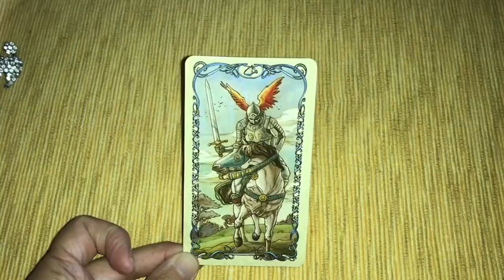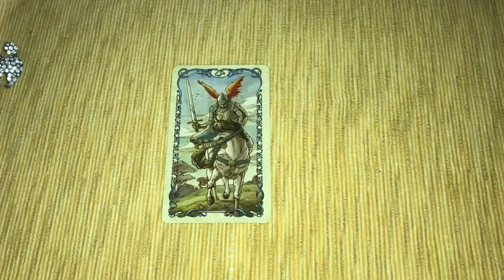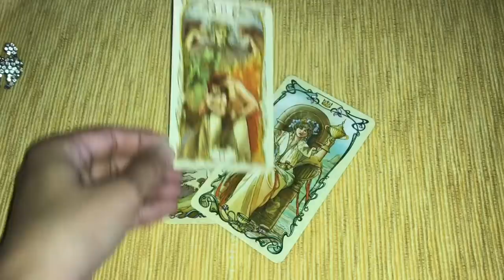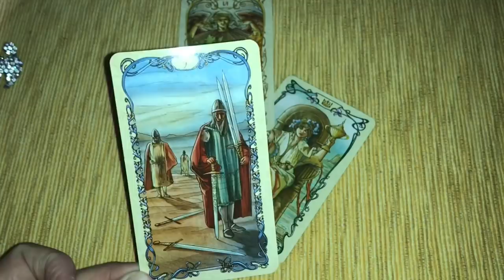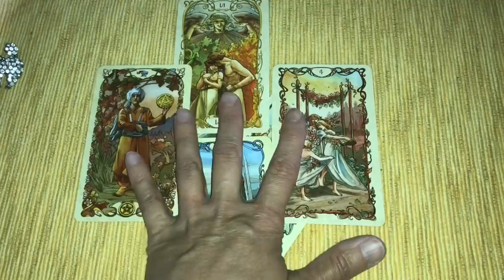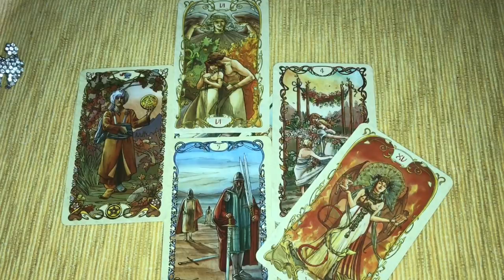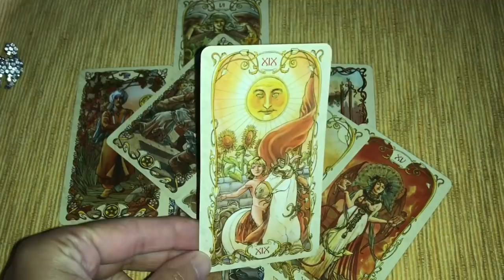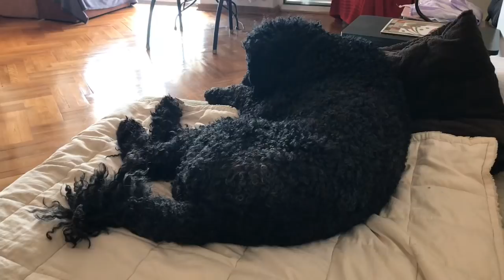ТЕЛЬЦЫ - ОТНОШЕНИЯ - ИЮНЬ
Гадание на картах таро для знака ТЕЛЕЦ Telec Taurus (солнце/луна/Венера/асц западный и ведический).
Как будут развиваться дела на любовном фронте и совет от карт таро.
ТАРО ГАДАНИЯ на канале ВЕРХОВНАЯ ЖРИЦА:
Запрос на Личные консультации:
Мальта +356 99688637 - Вайбер и Вотсап
15 min видео репорт - 30 Евро - расклад на отношения
❤️ АЛЕКСАНДРА ❤️ И СОБАЧКИ 🐩🐩